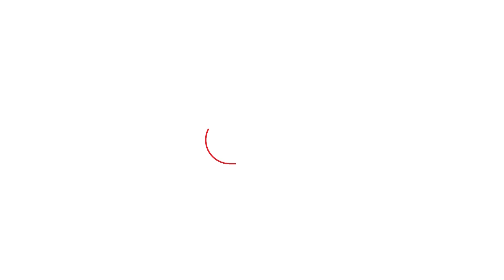CNG-PNG होगी सस्ती, सरकार ने बदला रेट तय करने का फॉर्मूला! |BIZ Tak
PNG, CNG prices set to reduce as Cabinet announces new pricing mechanism